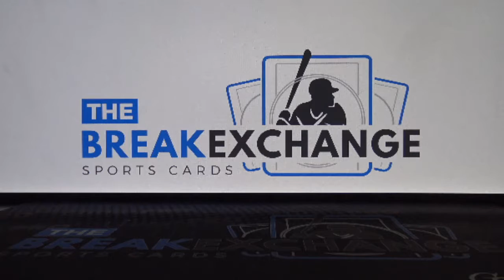RAZZ - 2018 Prizm Premier Jersey Pink Sam Darnold (Break ID: 9549)